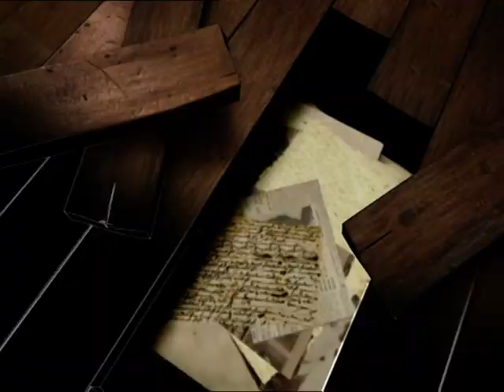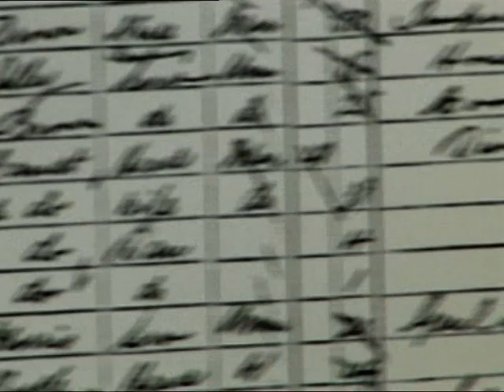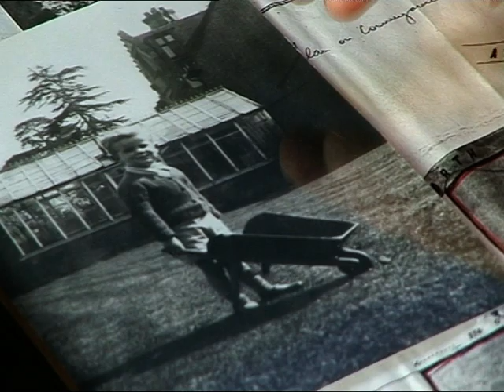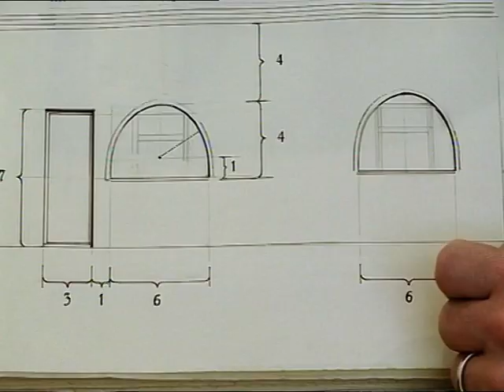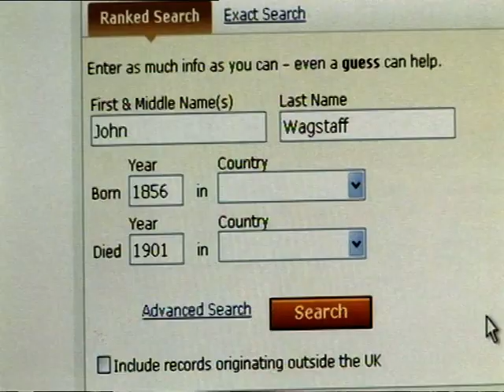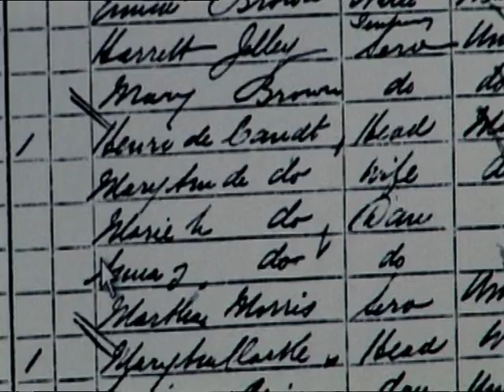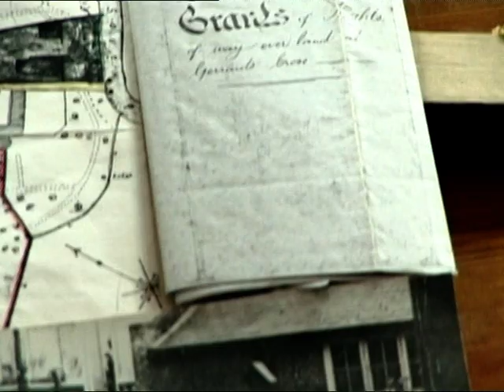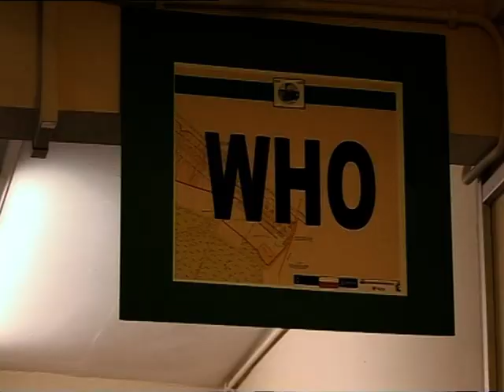Hidden House History - Gerrards Cross (Part 1) Hampton Lodge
Hidden House History
Hidden house History episode of Hampton lodge filmed in 2006
Images and information about Gerrards Cross included